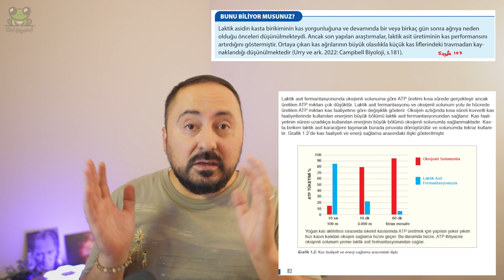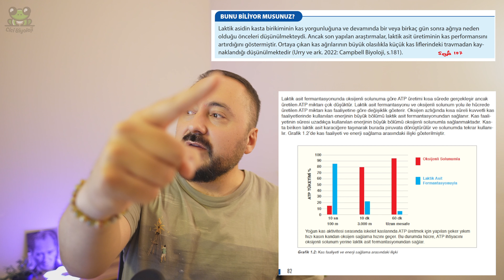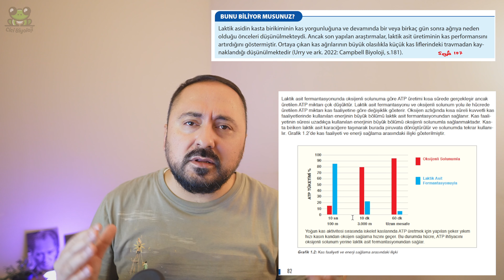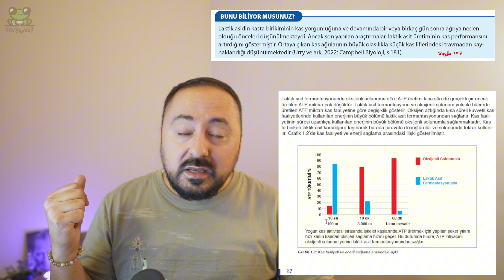Öğrencilerin %90'ının bilmediği laktik asit meselesi